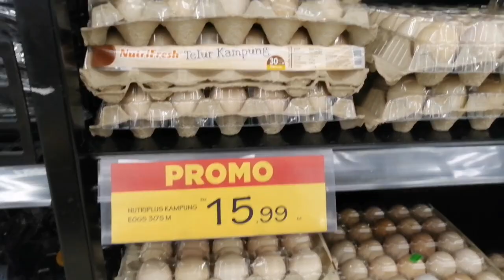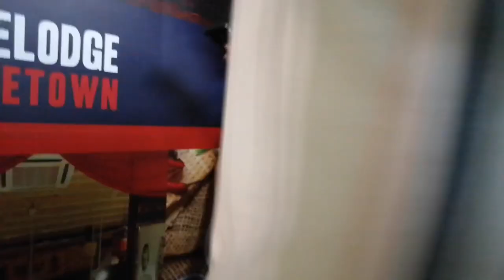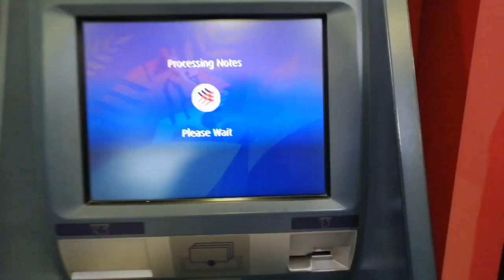Grocery Day in Malaysia ||Super Market In Malaysia ||Husnain butt vlog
Life In Malaysia
Super Market in Malaysia
Malaysia me itni mhngai q ho. Gye
Daily life vlog
Life daily in Malaysia